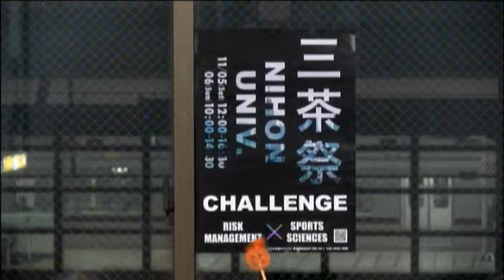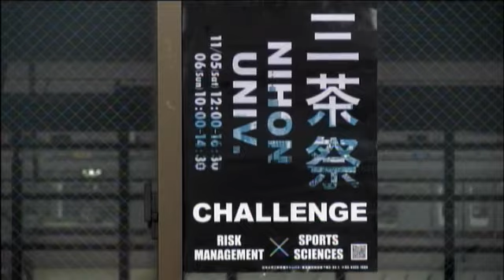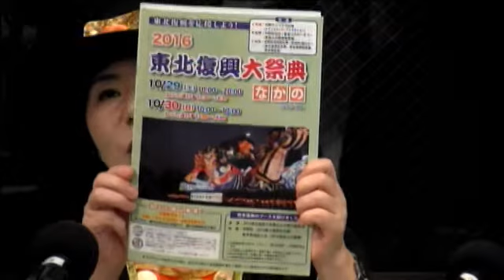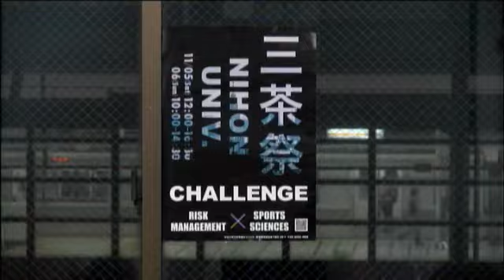吉岡リサの酒と肴と音楽と 2016年10月17日放送分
Cwave studio
ゲスト　福田弥夫